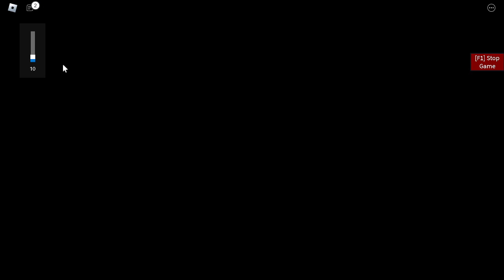DD BATTLES EPISODE 4 [PIGGY] [RB BATTLES] GETTING TOP 8!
This is a RB BATTLES style thing but with YOU guys! I'm picking top 16 competitors from MY live stream! We will be doing many roblox challenges along the way and the MAIN PRIZE IS... 1000 ROBUX! [im poor lol]
Anyway Make sure to try your best to beat everyone and win if you get in or just watch along! roblox robloxbattles buildaboat babft rb battles s4